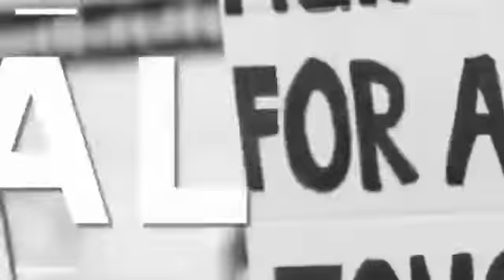पुलिस बनकर लोगो से ठगी करने वाला गिरफ्तार